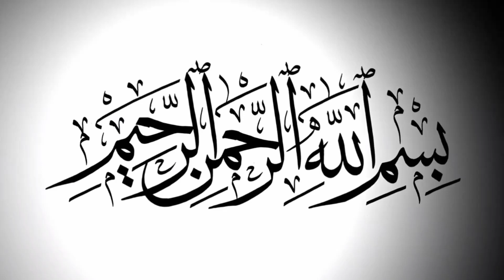kurti designing ideas|| stylish shirt designing ideas|| New and stylish kurti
stylish and latest dress design
latest and easy kurti design
 viral dresses design
trending shirt designs
sleeves design
fashion
Ramsha jay
Ruby dress design